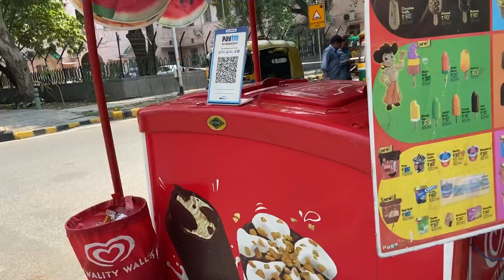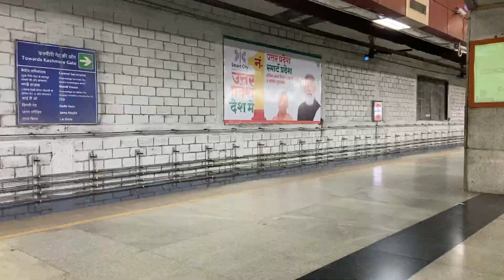First outdoor shoot after Lockdown | Fashion Photoshoot in Lodhi Colony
I finally got time and planned an outdoor photoshoot after 7 months. This was my first photoshoot after lockdown 2.0 and first outdoor photoshoot after corona.
We went to Lodhi Colony for the shoot due to the beautiful wall Graffiti it has.
Lodhi Colony is one of the best and most beautiful places in Delhi for fashion photoshoots

You can add feedbacks or suggestions for next videos in the comment section.

Follow my Fashion and Beauty journey on Instagram-